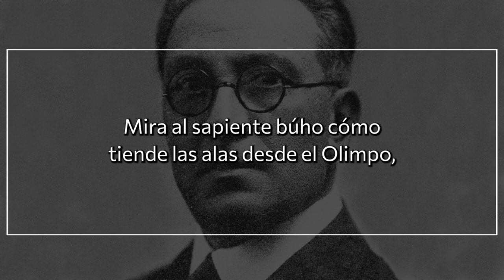Tuércele el cuello al cisne, de ENRIQUE GONZÁLEZ MARTÍNEZ | Poema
Tuércele el cuello al cisne

Tuércele el cuello al cisne de engañoso plumaje
que da su nota blanca al azul de la fuente;
él pasea su gracia no más, pero no siente
el alma de las cosas ni la voz del paisaje.

Huye de toda forma y de todo lenguaje
que no vayan acordes con el ritmo latente
de la vida profunda… y adora intensamente
la vida, y que la vida comprenda tu homenaje.

Mira al sapiente búho cómo tiende las alas
desde el Olimpo, deja el regazo de Palas
y posa en aquel árbol el vuelo taciturno…

Él no tiene la gracia del cisne, mas su inquieta
pupila, que se clava en la sombra, interpreta
el misterioso libro del silencio nocturno.